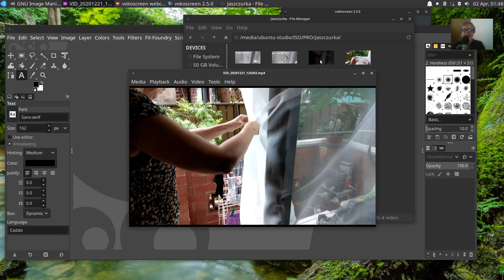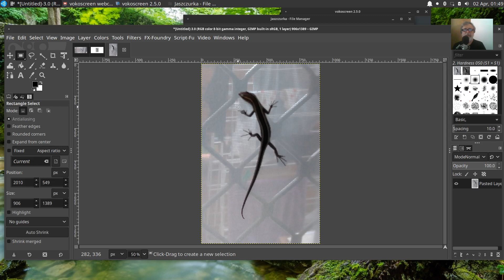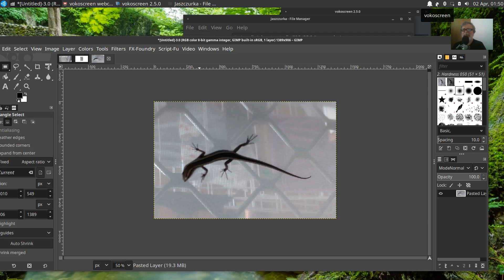Jaszczurka na Firance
20210402 Vlog Tao-Mola; GNU/Linux Ubuntu Studio, GIMP.